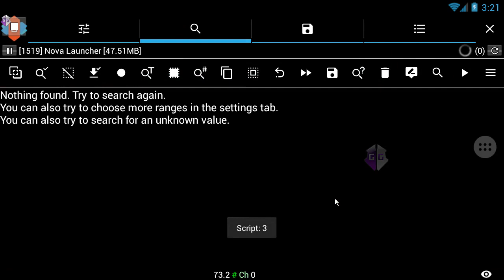73.3: Speed up scripts. In some cases, 6 times - GameGuardian